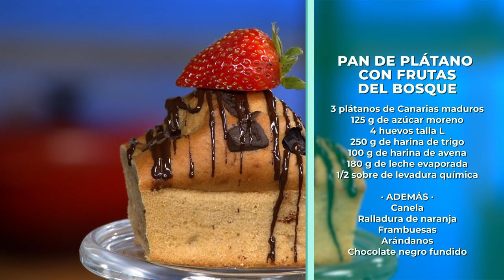🍌🍓 Pan de Plátano con Frutas del Bosque: Dulce Tentación Casera 🌿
¡Endulza tu día con nuestro irresistible pan de plátano repleto de frutas del bosque! Descubre cómo combinar la suavidad del plátano con la explosión de sabores de las frutas del bosque en esta receta casera. Perfecto para el desayuno o la merienda, este pan hará las delicias de todos en tu hogar. 🥖🌟

Ingredientes para 4 personas:

3 plátanos de Canarias maduros
125 g de azúcar moreno
4 huevos talla L
250 g de harina de trigo
100 g de harina de avena
180 g de leche evaporada
1/2 sobre de levadura química

· ADEMÁS ·
Canela
Ralladura de naranja
Frambuesas
Arándanos
Chocolate negro fundido